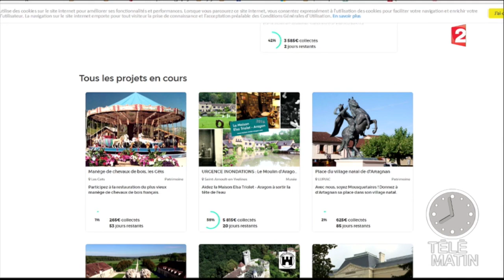Dartagnans - reportage Télématin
Télématin (France 2) présente Dartagnans.fr, la première plateforme française de crowdfunding pour les acteurs du patrimoine et de la culture